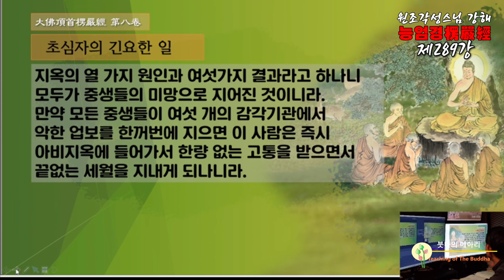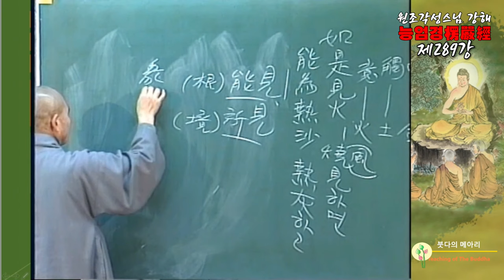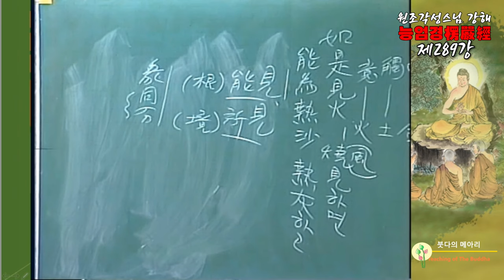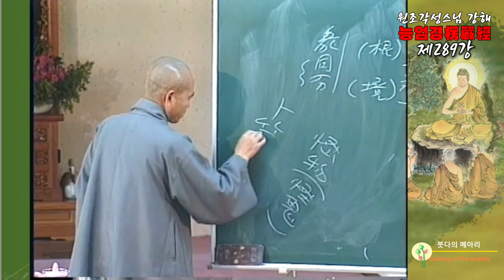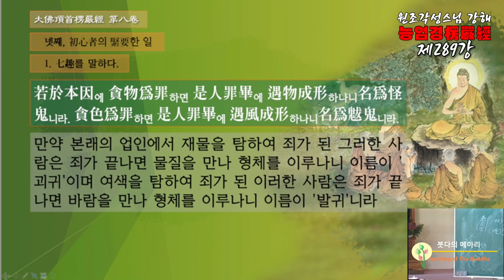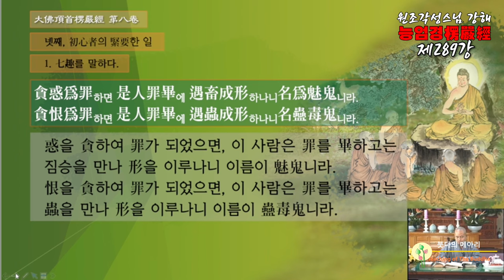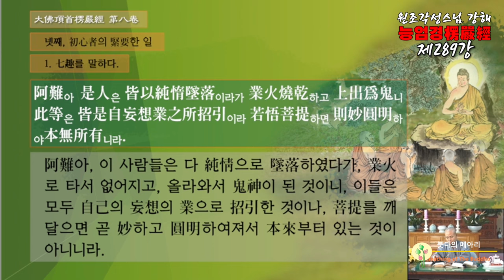각성스님 강해_능엄경 제289강 / 지옥 - 모두가 중생들의 미망으로 지어진 것이니라.